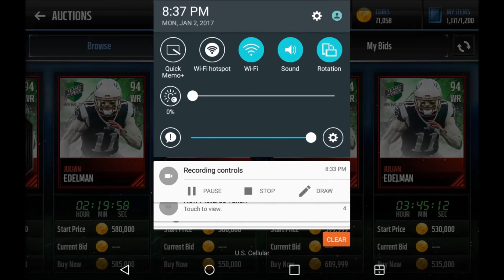LIMITED TIME PULLS!!! 2 MILLION BLIND PRO PACKS! Madden mobile 17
WE PULL MY 1ST LIMITED TIME PULL! SUB IF U ARE NEW!